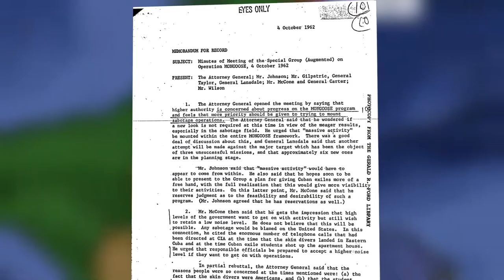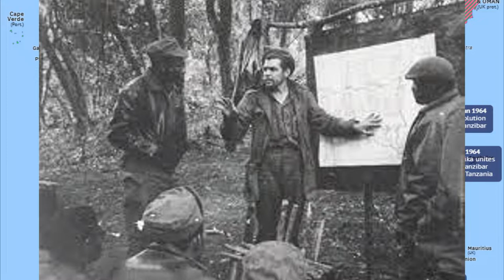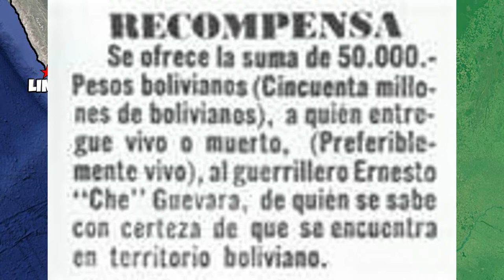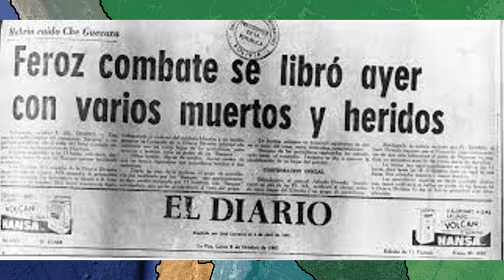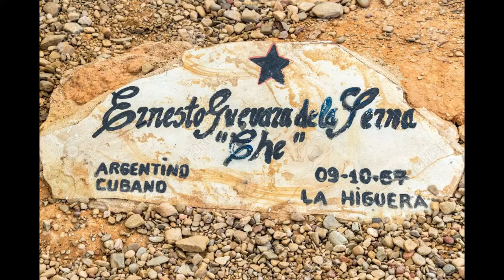🎖️La VIDA REAL del CHE GUEVARA 💀 (3/3)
Otros Videos Interesantes:
RRSS:

0:00 Introducción.
0:25 Invasión de bahía de Cochinos.
1:00 Operación Mangosta.
1:20 La Crisis de los misiles.
1:50 las diferencias entre el Che y Fidel.
2:15 La Guerrilla del Congo
3:50 Preparación de la Guerrilla de Bolivia
5:05 La Guerrilla de Ñancahuazú
9:00 La Guerrilla se desmorona
11:00 Las Ultimas horas del Che
12:00 El comienzo de un Mito